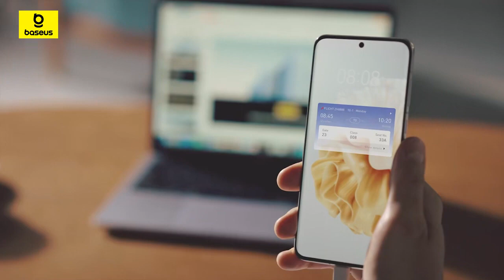Pin Dự Phòng Baseus Airpow Lite Power Bank 10000mAh 22.5W Dual-Cable